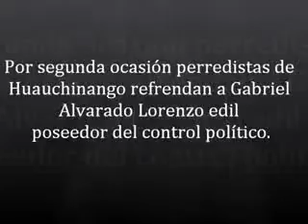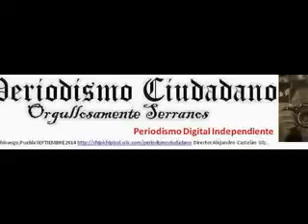POR SEGUNDA OCASIÓN PERREDISTAS DE HUAUCHINANGO REFRENDAN A GABRIEL ALVARADO LORENZO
En entrevista Gabriel Alvarado  Lorenzo dio a conocer su postura sobre  los comicios  celebrados el pasado 7 de septiembre  donde   más de 4 millones 500 mil perredistas elegiron a mil 200 congresistas nacionales, 320 consejeros nacionales, 3 mil 450 estatales y 47 mil 700 municipales, por lo que participaron 89 mil 348 candidatos en todo el país.
Alvarado Lorenzo señalo que los resultados en Huauchinango demostraron una clara respuesta de los perredistas  lo nuevo que entra por lo viejo, la gente se apertura hacia el cambio   en Huauchinango triunfo la planilla del  Frente de Izquierda Progresista. Los huauchinanguenses  ya está cansados de expresiones que han sido sus representantes desde hace mucho tiempo. Es un triunfo para la izquierda para la gente que está buscando alternativas y de ahora en adelante este triunfo lo vamos a consolidar puntualizo.
La elección interna del PRD que organizo  el Instituto Nacional Electoral (INE) son un ejemplo para los demás partidos.